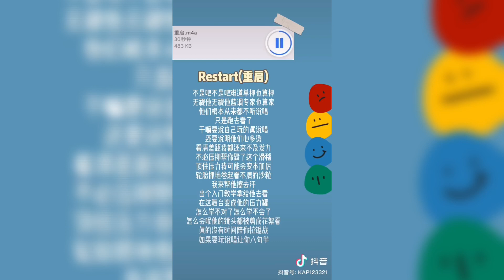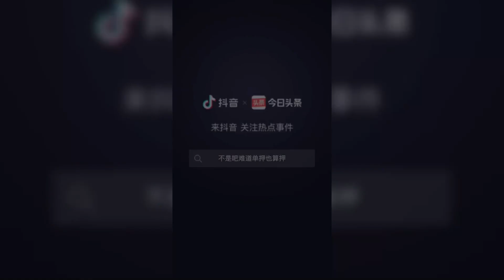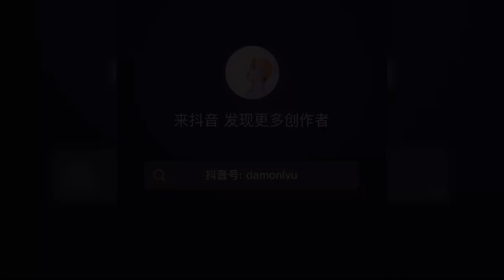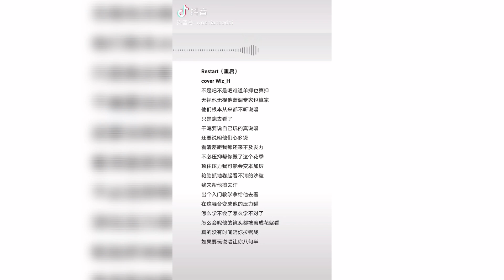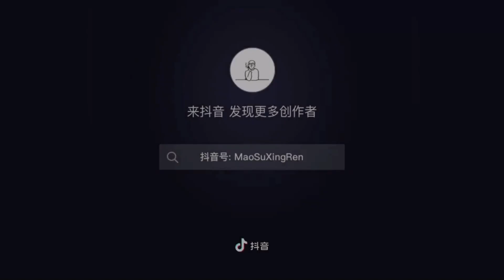《抖音 翻唱合集》 Cover 《Restart》 - Wiz_H张子豪 ◤不是吧不是吧难道单押也算押 无视他无视他蓝调专家也算家◢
❥如果喜欢的话 记得帮我按赞和分享哦❥

Wiz_H张子豪 - Restart

（翻唱片段）
不是吧不是吧难道单押也算押
无视他无视他蓝调专家也算家
他们根本从来都不听说唱
只是跑去看了
干嘛要说自己玩的真说唱
还要说明他们心多烫
看清差距 我都还来不及发力
不必压抑 帮你毁了这个滑稽
顶住压力 我可能会变本加厉
轮胎抓地 卷起看不清的沙粒
我来帮他擦去汗
出个入门教学拿给他去看
在这舞台变成他的压力罐
怎么学不对了怎么学不会了
怎么会呢他的镜头都被剪成花絮看
真的没有时间陪你拉锯战
如果要玩说唱让你八句半